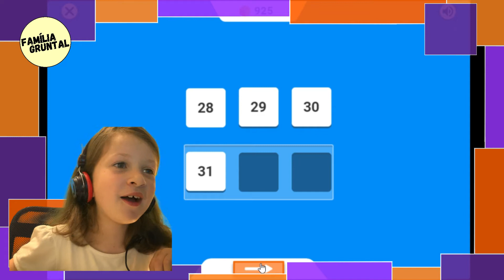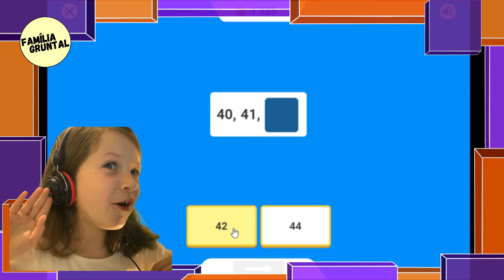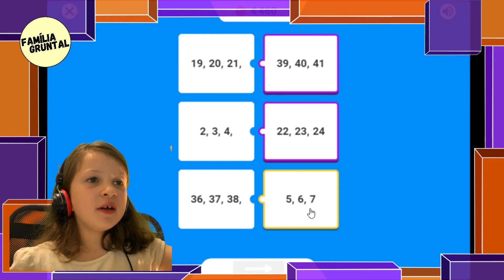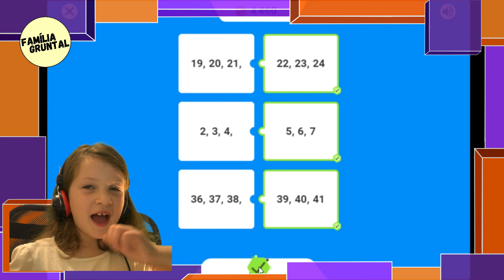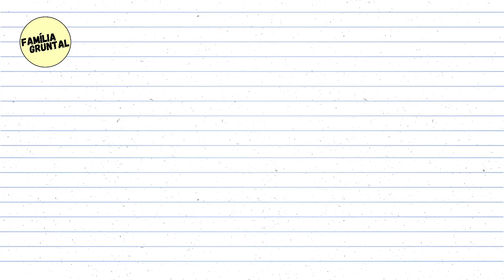Gameplay de Jogo de Matemática Parte 1 - Contando de qualquer numero entre 0 e 100 | Família Gruntal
Quer ver alguns exercícios bem legais para exercitar a contagem de número entre 0 e 100. Esse Gameplay mostra que é jogos de matemática são muito divertidos e as crianças aprendem brincando.

Exercitar a contagem numérica entre 0 e 100 é ótimo para exercitar a mente e estimular o raciocínio matemático cedo.

Neste vídeo temos atividades pedagógicas de matemática, contagem numérica, sequência numérica, números Reais etc.

Estes exercícios são ótimos para estimular o raciocínio sequencial, que será fundamental para o aprendizado das retas numéricas, geometria analítica, álgebra linear etc.

Construindo uma base sólida de forma lúdica e divertida estimulamos o interesse pela matemática e evitamos bloqueios de aprendizagem.

Esperamos que você goste deste vídeo!

Um forte abraço da Família Gruntal!!